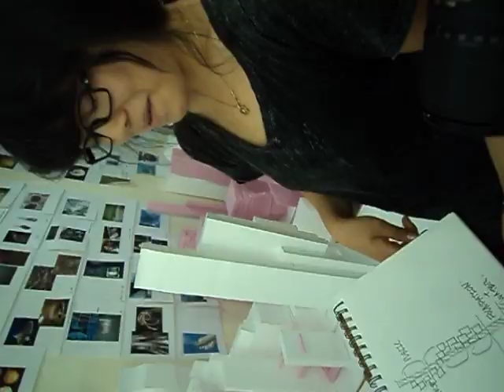Hongik University student showing works..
i manage to get a student to show off her works and we tried to discuss what were her intentions in her current project even though there was a barrier in language..